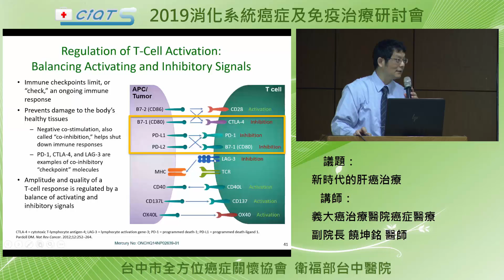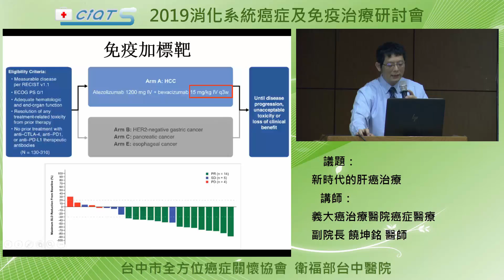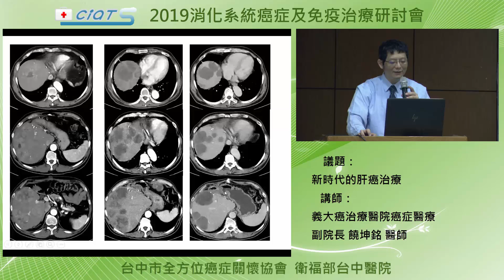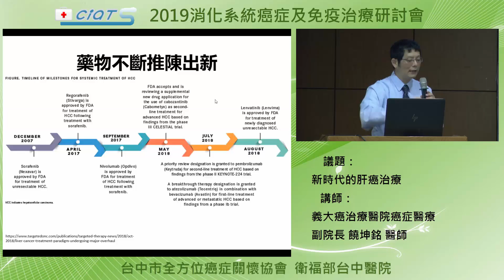新時代的肝癌治療 4 免疫治療的時代來了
2019消化系統癌症及免疫治療研討會
義大癌治療醫院癌症醫療副院長
饒坤銘 醫師

樂威瑪常見副作用：
●手足症候群
●腹瀉
●高血壓
●蛋白尿
●甲狀腺功能低下
●倦怠感
●聲音沙啞
●肝功能異常
●皮疹

使用欣銳擇的前提：
1.晚期肝癌
2.在蕾莎瓦之後
3.胎兒蛋白要大於400
4.血壓控制良好
5.不能有重度蛋白尿

免疫療法的優劣：
優
●全身作用
●可能有長期記憶效果
●廣泛的抗癌作用
●可依癌細胞不同來引發不同專一的免疫力
劣
●癌細胞仍會設法逃脫，甚至發展出抵抗力
●可能會有全身發炎的反應

肝癌防治：
●預防重於治療
●根治肝炎
●注意生活習慣(煙，酒…)
●帶原者定期追蹤
**用藥都是不得已。